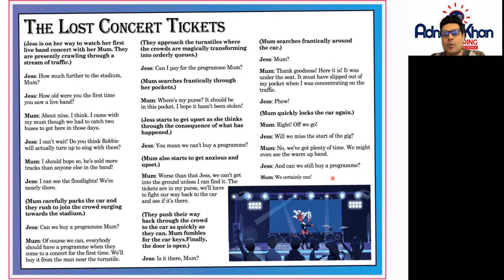Year 5 English Comprehension - The Lost Concert Tickets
Get ready for another comprehension exercise. This Year 5 English video will help students develop strong reading skills.

Reading comprehension is an important part of the English Curriculum. One must have a grip on reading and analysing the extract to solve them. This Year 5 English video covers the story of “The Lost Concert Tickets” which will help you practice and focus on solving comprehension exercises.

Here’s our complete playlist of Year 5 English that covers the National Curriculum of the UK:

Check out our complete Year 5 English topics that cover the National Curriculum of the UK

Our complete Year 5 English Curriculum consists of the following topics that cover the National Curriculum of the UK:

- Nouns
- Plurals
- Vowel endings
- Verbs
- Nouns and verbs
- Commas in complex sentences
- Word roots
- Spelling rules
- Prefixes
- Synonyms
- Idioms
- Dialogue
- Adverbs and dialogue
- Writing plays
- Homophones
- Suffixes
- Antonyms
- Onomatopoeia
- Metaphorical expressions
- Personal pronouns
- Subordinate clauses
- The narrator
- Words from other languages
- Word origins
- Prepositions
- Possessive apostrophes
- Making notes
- possessive pronouns
- Punctuation
- Unstressed vowels
Our Year 5 English Comprehension section consists of the following topics:

 - Aztec Attack!
 - How to Make a Model Aztec Temple
 - Aztec Food and Drink
 - The Dive
 - How Does Water Get to a Tap?
 - Water is Life
 - Astronauts Return To Earth After Horrific Explosion
 - The Solar System
 - The Moon
 - The Lost Concert Tickets
 - How To Play The Recorder
 - Beatlemania The 1960’s Phenomenon
 - The Accidental Time Traveller
 - The Masters of the Universe
 - How to Operate a Timeship
 - Cinderella
 - What is Pantomime?
 - Come and see our Panto Cinderella
 - Evacuation
 - Evacuees
 - The Evacuees
 - The Seaside
 - There’s plenty to do in… BLACKPOOL
 - Seaside

Have a look at our full Year 5 courses that cover the National Curriculum of the UK: